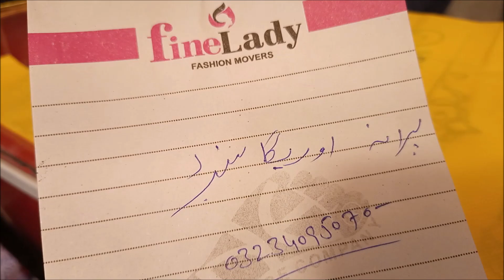Ladies shoes & bags sale feat Auriga Market Lahore